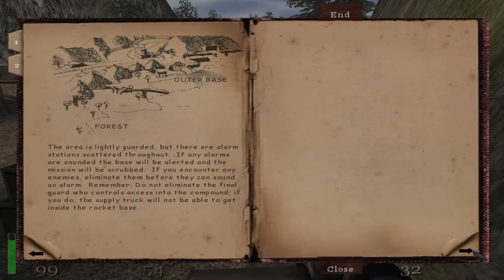Let's Play Return to Castle Wolfenstein 014 - Right Up Your Arsenal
B.J. is on the front door of the installation where the Nazis plan to launch a V2 missile into the heart of London, so let's go and spoil their fun, shall we?